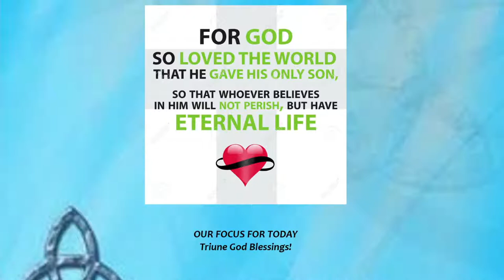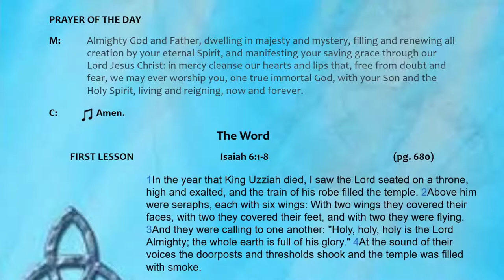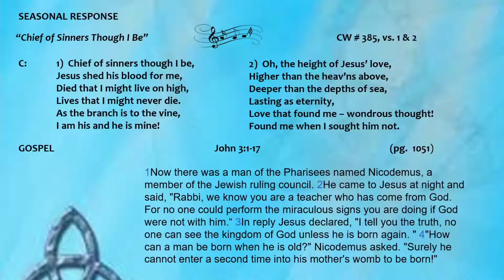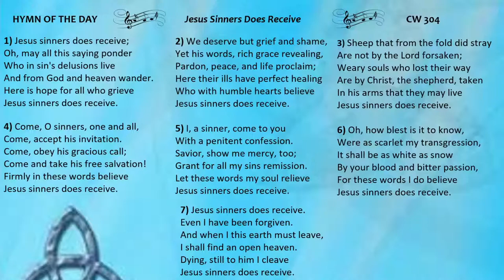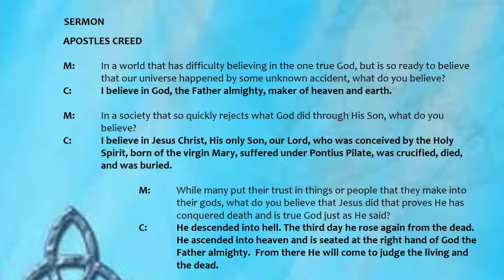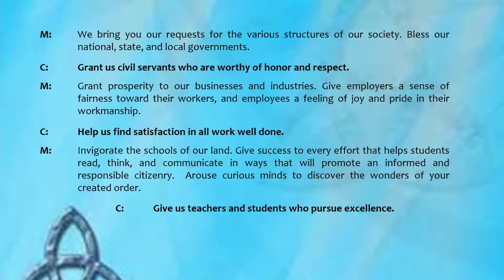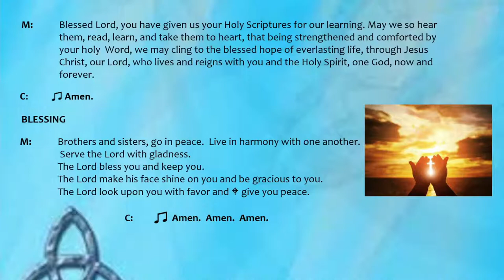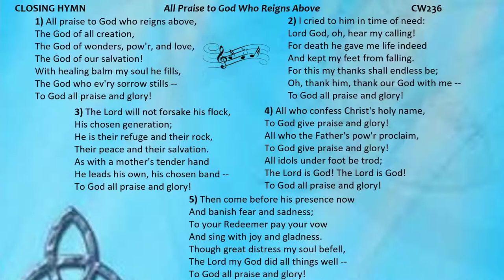Sermons from St. John Evangelical Lutheran Church, Vacaville, California